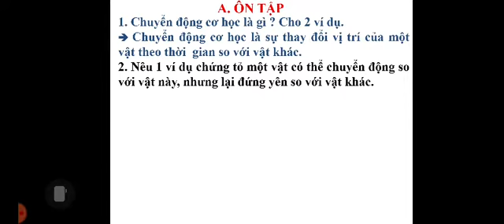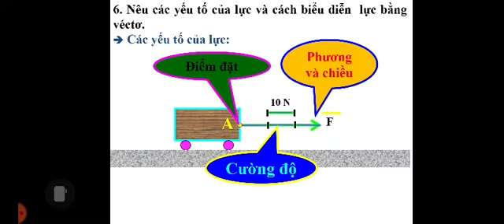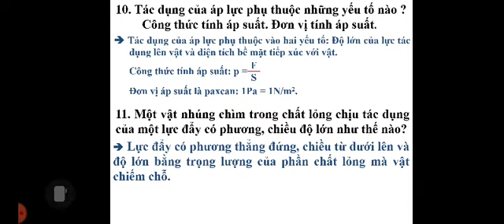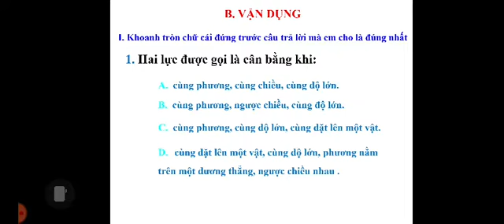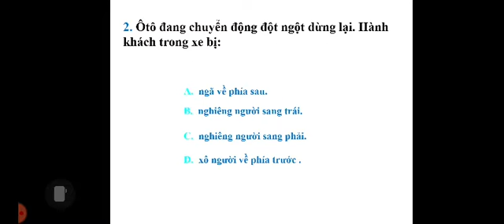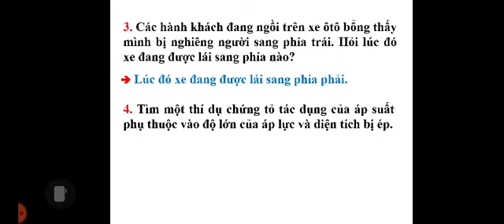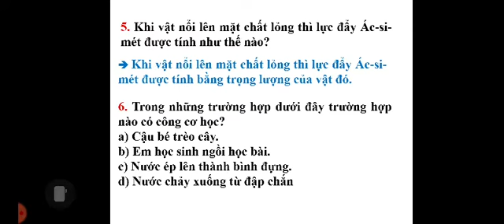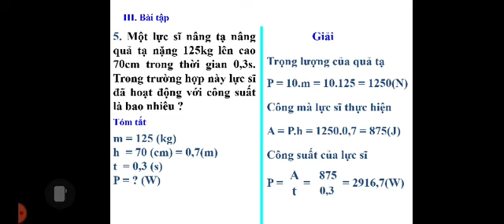VẬT LÝ 8 - BÀI 18: TỔNG KẾT CHƯƠNG I: CƠ HỌC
TRƯỜNG THCS VĨNH NHUẬN
GV: NGUYỄN THỊ THÚY LINH
MÔN VẬT LÝ - K8